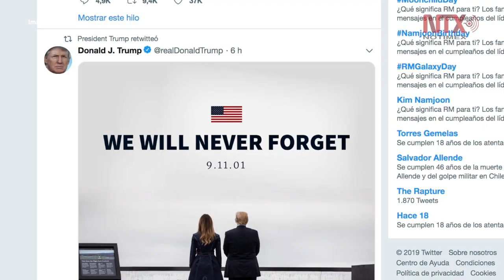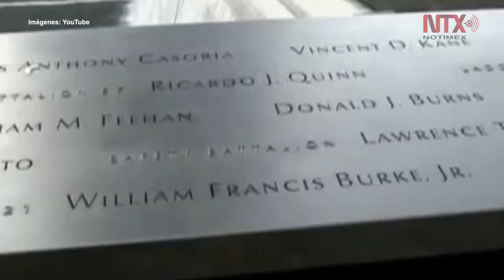Estados Unidos recuerda a víctimas del 11-S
Acompañado de su esposa Melania, el presidente Donald Trump inició las ceremonias en el jardín de la Casa Blanca, con un minuto de silencio en recuerdo de las víctimas y rescatistas que fallecieron hace 18 años.